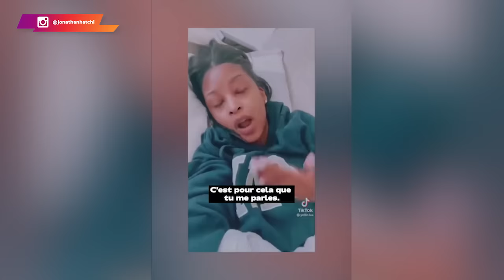Voici pourquoi les Femmes Occidentales Perdent Leurs Hommes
➜Intéressé par le business en ligne ? Consultation GRATUITE

Les qualités d'une véritable femme dépassent de loin la beauté physique. Être une femme, c’est aussi incarner le respect, la féminité, la résilience et l'intelligence. Son dévouement et son amour inconditionnel sont les piliers sur lesquels repose la famille.

Au-delà des tâches ménagères, la femme doit maîtriser l'art de l'organisation et se rendre indispensable dans la vie de famille.

Malheureusement, beaucoup de femmes perdent ces valeurs et se mettent dans une illusion qui leur coûte le véritable épanouissement. C'est notamment le cas de ces femmes occidentales qui :

👉 ne comprennent rien au fonctionnement du marché du dating ;
👉 n'arrivent pas à nuancer une relation court terme d'une relation constructive ;
👉 sont dans le dénie de leur véritable nature.

0:00 Rien dans la tête
0:56 Dévergondées jusqu'aux os ?
02:00 L'histoire échappe à Karen
07:25 Une mentalité irresponsable
09:53 La beauté physique